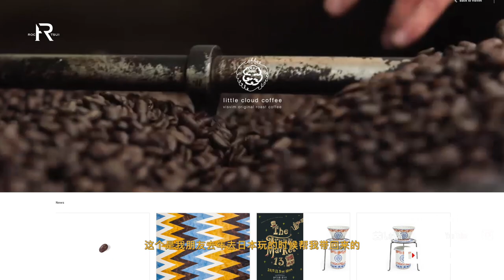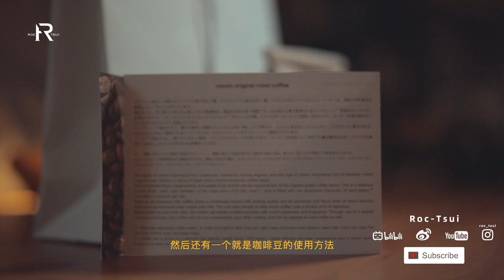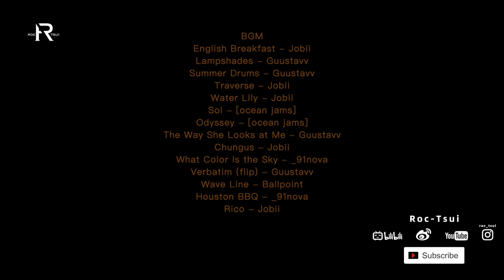妄圖成為潮流界的“愛馬仕”—Visvim的咖啡豆味道如何呢？用新買的1ZPresso沖一份試試看！pourover visvim coffee with 1ZPresso E-Pro Grinder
感謝你的耐心看完我的video！/請隨意使用倍速播放❤️
VISVIM咖啡：03:30～10:50
1ZPresso磨豆器：10:51～28:00
咖啡豆及推荐：29:00～End

出鏡品牌：
Visvim/little cloud coffee
1Zpresso E-Pro
Hario MSC- 2DTB
Hario v60 1

camera：EOS R
lens：sigma 35mm/f1.4 ART
editing：FCPX